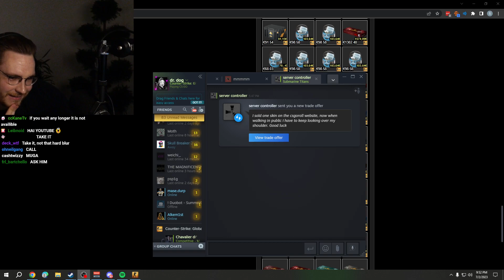OhnePixel Gets A 118'000 USD CSGO TradeOffer Gift! Unboxing OnStream, Katowice Capsules and more!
Get ready for an adrenaline-fueled unboxing experience as OhnePixel receives an extraordinary $118,000 CSGO TradeOffer gift, live on stream! Join us as we witness the suspenseful unveiling of coveted Katowice capsules, rare skins, and awe-inspiring surprises that await. From the thrill of high-value trades to the exhilaration of unearthing gaming treasures, this video will keep you on the edge of your seat. Immerse yourself in OhnePixel's genuine reactions and bask in the excitement that envelopes the streaming community. Don't miss out on this must-watch spectacle that showcases the remarkable world of CSGO trading and the unparalleled thrill of unboxing priceless gaming loot!

OhnePixel, $118,000 CSGO TradeOffer gift, unboxing, on-stream, Katowice capsules, rare skins, high-value trades, gaming treasures, suspense, genuine reactions, streaming community, must-watch video, exhilaration, CSGO trading, gaming loot, priceless treasures, adrenaline-fueled, gaming enthusiasts.